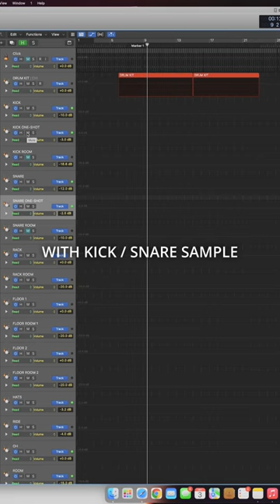LINK IN BIO!!